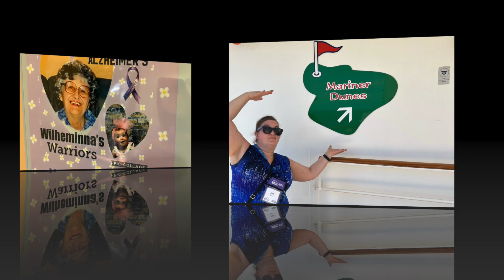Magic Moments: Boxer Bash Cruise Highlights!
MAGIC, Brandon "Boxer," and friends recently returned from the Inaugural Boxer Bash Cruise in the Caribbean. This cruise was a fundraiser for the Walk to End Alzheimer's Wilheminna's Warrior Team. Thank you to everyone who joined us for this special cruise and we look forward to the next Boxer Bash - more details to come!